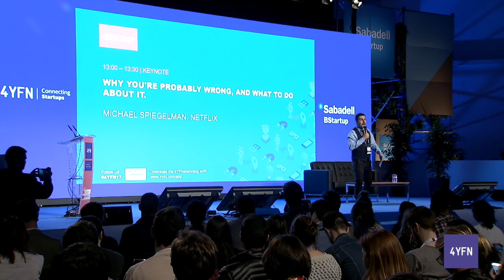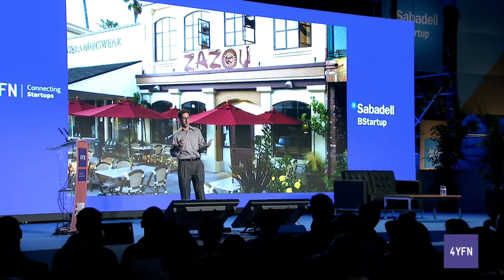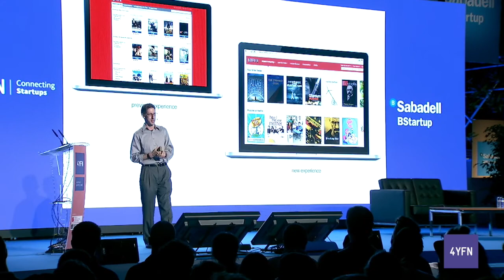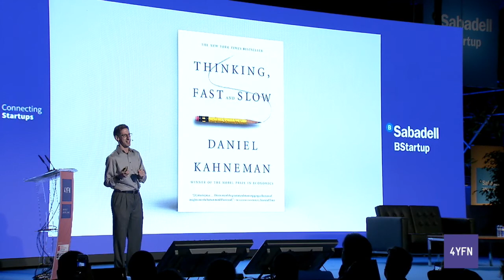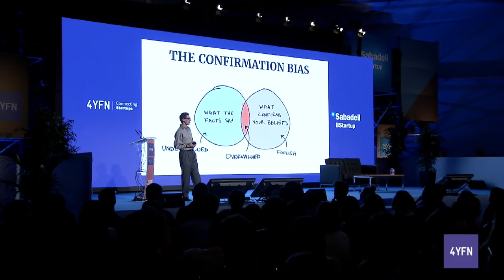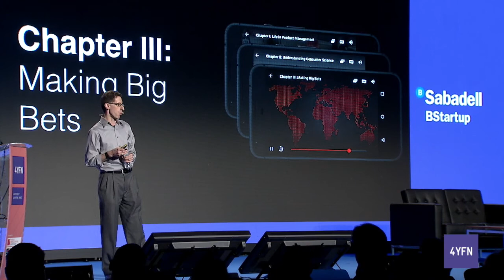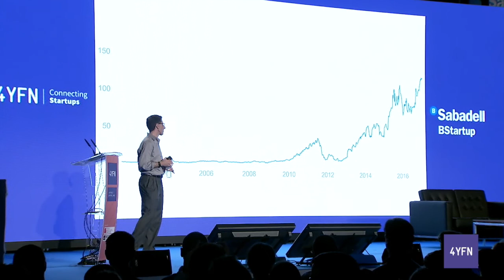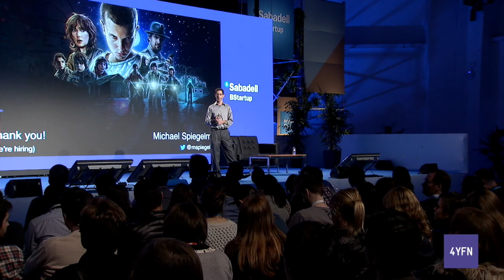Keynote | Michael Spiegelman (Netflix) [4YFN 2017]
KEYNOTE

Why You'Re Probably Wrong, And What To Do About It.

In this talk, Michael will explore the reasons why our intuition is often wrong in making product decisions, and explore ways that we can overcome our biases and increase our odds of making the right choices.

MICHAEL SPIEGELMAN
Director of Product Innovation for Growth & Acquisition
Netflix

4YFN at Mobile World Congress 2017
Banco Sabadell Stage, 1 March 2017

4 Years From Now (4YFN) is an international mobile startup business platform partnered with the Mobile World Capital Barcelona and GSMA Mobile World Congress.
The 4th edition took place last 27th February - 1st March in Barcelona and gathered more than 16,000 attendees from all over the world.

4YFN is a business and networking platform showcasing new entrepreneurial initiatives in the mobile sector. It is a place where the best mobile industry leaders, successful entrepreneurs and digital experts along with renowned accelerators, incubators and investors help entrepreneurs get to the next level.

It also provides a real hands on experience, a wide programme of conferences, workshops, pitches and expert meetings designed specifically for the mobile entrepreneurial environment.